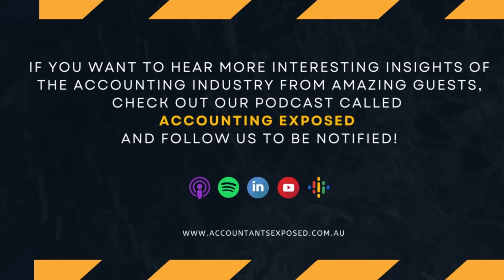Crypto for Accountants Webinar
According to analysis, 1 out of 4 Australians hold crypto assets and it's going to increase exponentially in the next few years and currently, not many of us in the accounting industry are knowledgeable about the booming digital asset world- we are getting overwhelmed! But as it's becoming a more popular source of wealth/income for all kinds of people nowadays, it's something that we need to delve into to give proper advice to our clients in need. How do we account for crypto? Is it taxable? Today, we will try to bridge the gap and ensure that accountants walk away knowing what they should be looking for.

This webinar is here to unpack what crypto is all about (not just for criminals or a fad – blockchain is here to stay) – something accountants need to get a handle on as many of their clients will be holding it, but with little guidance and a lot of confusion.

Our expert panel members today are: Danny Talwar of Koinly, Michael Bacina from Piper Alderman and Greg Valles of Valles Accountants

Here are the topics covered on this webinar:

- How our 3 guests got involved in cryptocurrency
- Why we should be paying attention to crypto now
- Common misconceptions when it comes to crypto and blockchain
- The concept of staking, coin wrapping and doxxing
- Scams and criminalities - the problem with anonymity
- Lay of the land when it comes to crypto & tax
- Taxing digital assets (crypto coins, NFT, staking etc…) - income vs capital, CGT issues etc…
- State of regulation right now, ATO Guidance & Board of Taxation Review
- Tax Controversy and protecting your clients
- Issues for Consumers, Accountants, Lawyers/Companies
- What are the issues at the moment – volatility, not fit for purposes, people being stung twice by staking – what are the alternatives?
- What are the various global approaches and how do they compare to Australia?
- What do accountants actually need to know?
- DAO’s
- NFT’s, DAO's, DEFI and all the other acronyms you see

Show Notes:

- Cryptocurrency Investing For Dummies

Danny Talwar: An experienced tax adviser, a crypto enthusiast with in-depth knowledge when it comes to the rapidly growing crypto taxation space. Koinly is a growing crypto tax tool and tracker for traders.

Danny got involved in crypto back in 2020 but in a professional context had already begun working with a lot of clients involved in crypto way before in the international tax space. He worked with a lot of multinationals and had a lot of opportunities to see the worth of digital assets for tax professionals.

Michael Bacina: Digital law & blockchain expert that’s passionate about the law and potential of blockchain, DeFi, NFT and digital currencies (central bank and private) and financial technology solutions. Michael is the head of the blockchain group in Piper Alderman lawyers and have been practicing exclusively in cryptocurrency for 7 years and have been helping educate people about transformative technology and crypto.

Greg Valles: A cutting edge accountant expert in Strategic Tax & Restructuring, Crypto Tax, and an active crypto investor and true believer in the future of public blockchains since 2015. Greg has been in the crypto scene since 2016, he went from the ATO to managing his own successful firm called Valles Accountants with a niche in advising clients in the digital assets and crypto space.

RecruitmentExpert

We are one of the largest Public Practice Recruiters in Australia and New Zealand and have access to most of the clients and candidates on the market. We thrive on delivering the best quality candidates to accounting firms so that you have the right people on the bus to grow your firm.

Why You Should Work With Us:
- Retained Executive Search Service with delivery on average within 4-8 weeks – or your money back
- Full Money Back Guarantee up to 12 months as per our TOB’s
- Split payment options to help you with your cash flow as per our TOB’s; and
- Discounts for graduates, retainers, admin staff and referrals to your client base

Our Services:
- Succession Planning – Finding a new Partner for your firm
- Growing your Firm’s Capabilities and Service Offerings with -New/Additional Partners
- Resourcing your Existing Teams with Juniors (Cadets/Grads) and Senior Accountants/Auditors
- Contractors to help you through the busy period
- Remote Staff

To find out more about Recruitment Expert please go or email